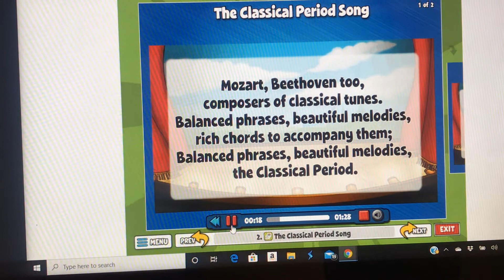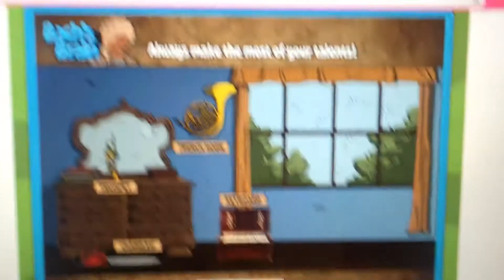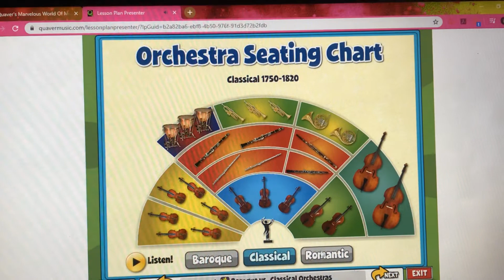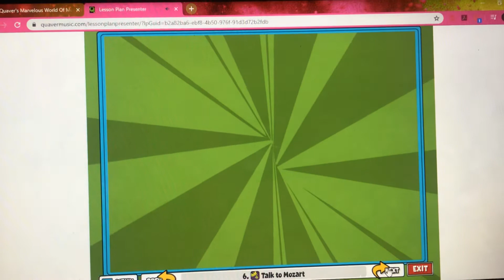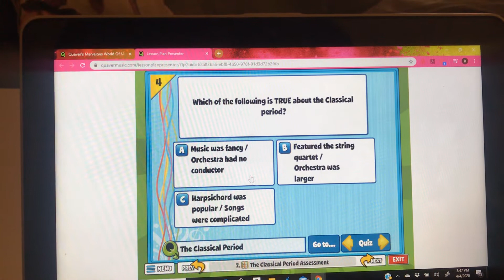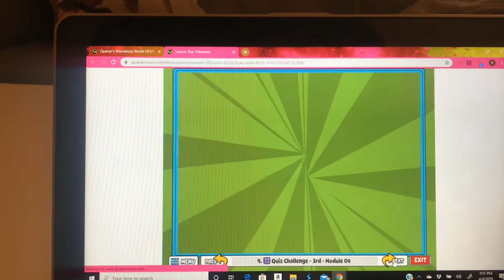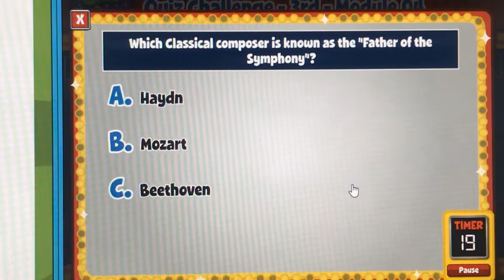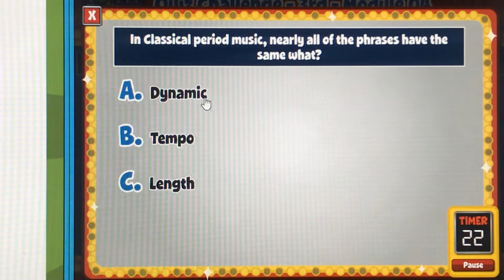Third Grade Classical Music Lesson 3